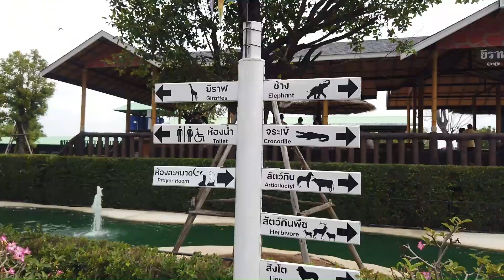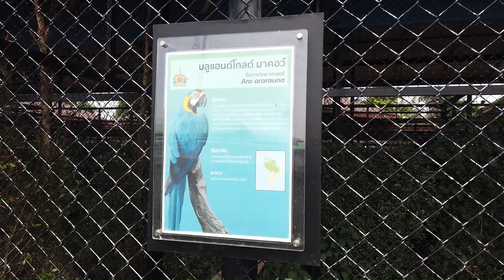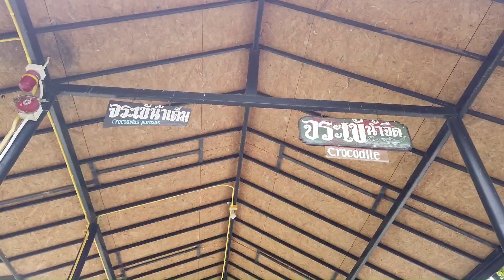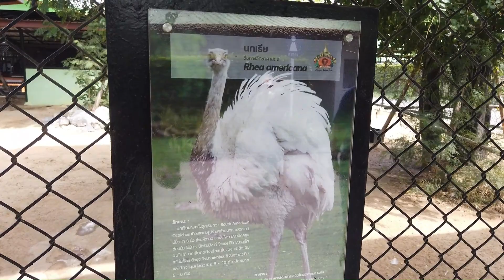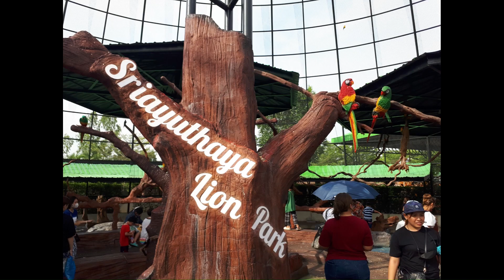Sriayuthaya Lion Park ศรีอยุธยา ไลอ้อน ปาร์ค ที่เที่ยวเปิดใหม่ อยุธยา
ใครที่มองหา ที่เที่ยวใกล้กรุงเทพ เช้าไปเย็นกลับ ไปชิงไปเที่ยวกันได้ทั้งครอบครัว เราขอแนะนำให้หาเวลามาชิลกับ ที่เที่ยวเปิดใหม่ อยุธยา กันที่ Sriayuthaya Lion Park ศรีอยุธยา ไลอ้อน ปาร์ค ค่ะ เป็นสวนสัตว์ที่บรรยากาศดี พื้นที่กว้างขวาง มีมุมถ่ายรูปทั่วไปหมดทั้งพื้นที่ อีกทั้งยังให้เราได้ใกล้ชิดสุดๆ กับสัตว์นานาชนิดอีกด้วย งานนี้ เด็กๆ น้องๆ หนูๆ ต้องประทับใจมากๆ เลยทีเดียว